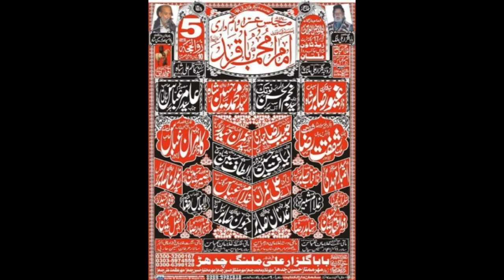Zakir Shafqat Raza Shafqat I YadGar Majlis 5 Zilhaaj 2018 | Z Town Multan